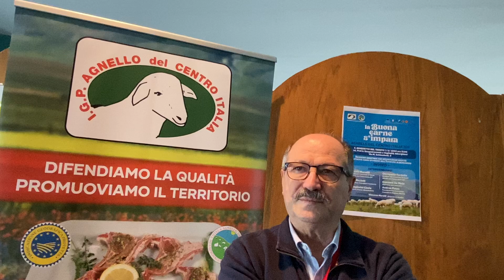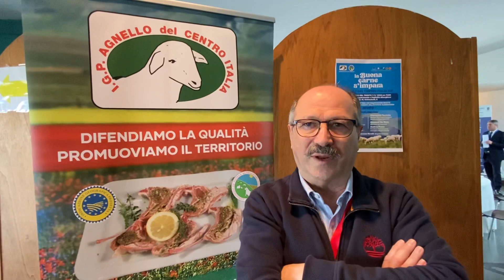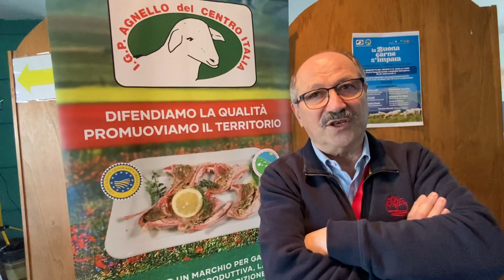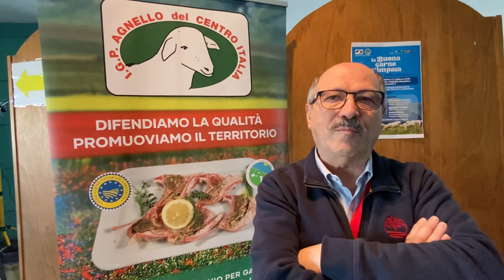Agnello del Centro Italia Igp @ Alberghiero Buscemi per rilanciare enogastronomia e pastorizia 70324